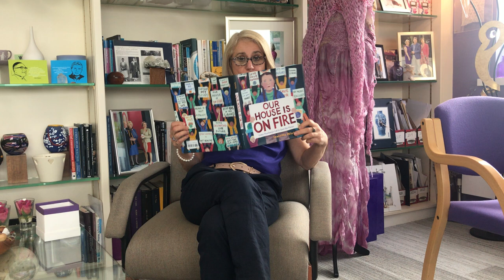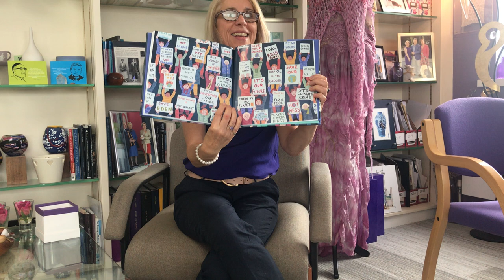Vice-Chancellor, Professor Joy Carter CBE DL University of Winchester reads Our House is on Fire